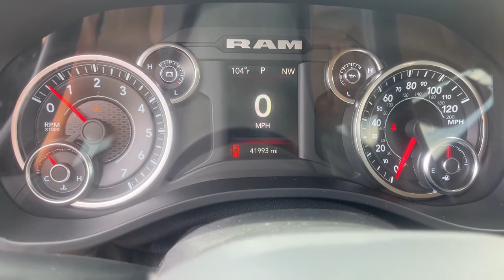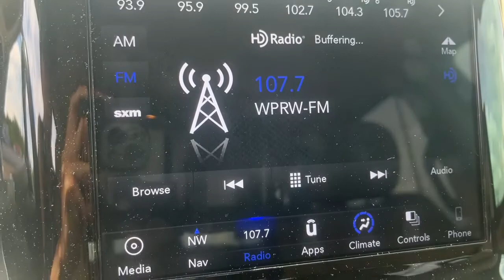2019 Ram 1500 Grovetown, Evans, Augusta, Aiken, Hephzibah, GA U0275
Bright White Clearcoat Used 2019 Ram 1500 available in 330 Highway 25, North Waynesboro, Georgia at Paul Thigpen Ford of Waynesboro. Servicing the Grovetown, Evans, Augusta, Aiken, Hephzibah, GA area.

#{MAKE}
#{MODEL}
2019 Ram 1500 Big Horn/Lone Star - Stock#: U0275 - VIN#: 1C6SRFFT7KN619212

Recent Arrival! Clean CARFAX. Bright White Clearcoat 2019 Ram 1500 Big Horn/Lone Star 4WD 8-Speed Automatic HEMI 5.7L V8 Multi Displacement VVT eTorquebr8.4 Touchscreen Display Air Conditioning ATC w/Dual Zone Control Apple CarPlay Disassociated Touchscreen Display For Details Visit DriveUconnect.com For More Info Call Google Android Auto GPS Antenna Input GPS Navigation HD Radio Integrated Center Stack Radio No Satellite Coverage w/HI/AK/PR/VI/GU Quick Order Package 27Z Big Horn/Lone Star Radio: Uconnect 4C Nav w/8.4 Display SiriusXM Satellite Radio SiriusXM Traffic Plus SiriusXM Travel Link Steering Wheel Mounted Audio Controls.brbrOdometer is 4807 miles below market average!brbrbrAwards:br * Motor Trend Automobiles of the year * 2019 KBB.com Best Auto Tech Awards * 2019 KBB.com 10 Best Road Trip Cars * 2019 KBB.com 10 Favorite New-for-2019 Cars * NACTOY 2019 North American Truck of the YearbrIf You Aint Dealin with Paul You Aint Dealin at All!